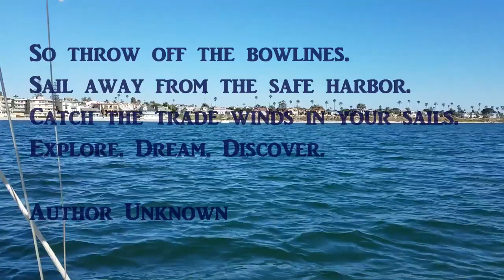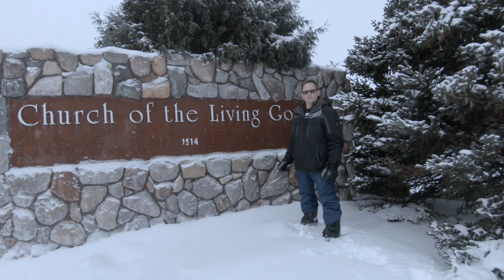Surviving Middle Age - Building on the Pillars of Your Life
What are the things you build your life on? Today we talk about how to identify them an maximize them

If you're in Traverse City, give the Wellington a shot.